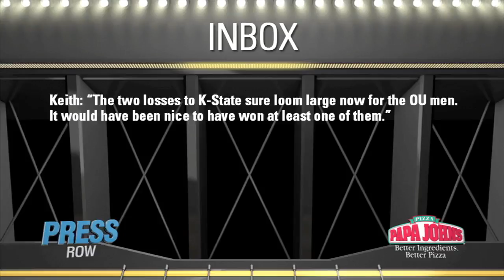Press Row : Inbox - Thunder Energy (2015-03-05)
Tom writes,  "It is totally ridiculous to get energized over a season with the injury problems of this Thunder team.  When you look at everything, it is a miracle they have the record they do.”